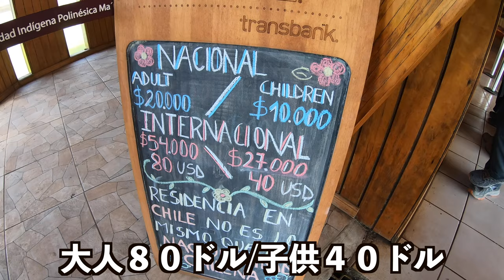【イースター島へ】そうだ、モアイに会いに行こう!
チリのサンティアゴに滞在中、ふと思った。

あれ？イースター島ってそういえば近くじゃないか？

たぶん今いかなかったかったら一生行くことないな。。。

でもきっと飛行機高いよなぁ

１０００ドルくらいするんじゃないかな

航空券を調べてみたら、なんてことはない。

往復で３００ドルだ

なんてラッキーなんだ！

ということで即決。

のちの動画で紹介しますが、生活費や滞在費は０円でした。

なので、航空券と観光チケット以外で島で使ったお金は１０００円にもなりませんでした！